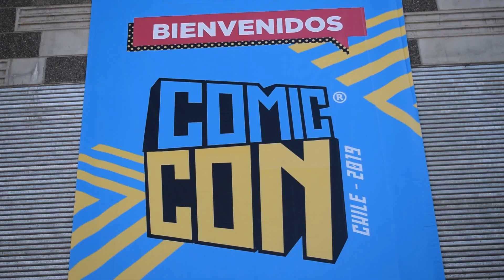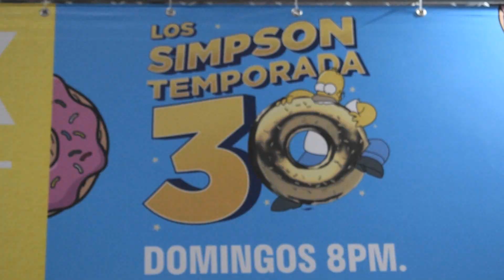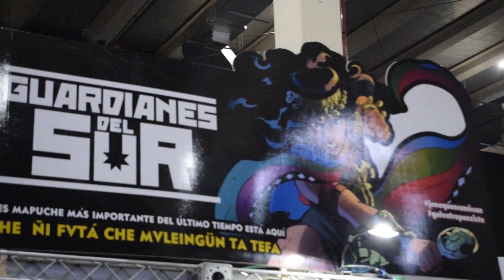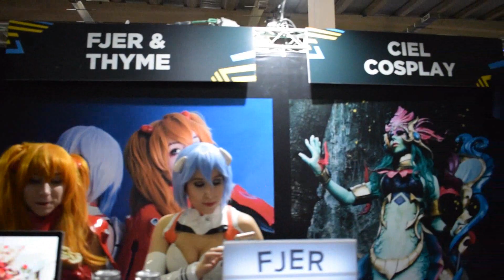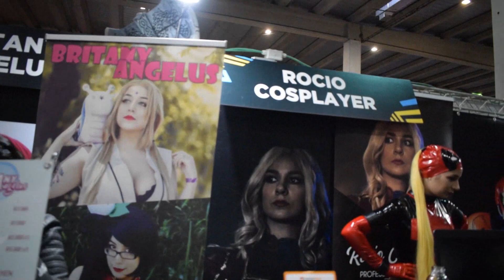Comic Con 2019 - Nota de Rublog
Esto fue Comic Con.

Hicimos un rápido paseo por los diferentes stand y los lugares más llamativos de Comic Con 2019.